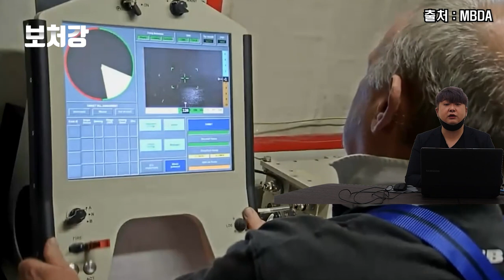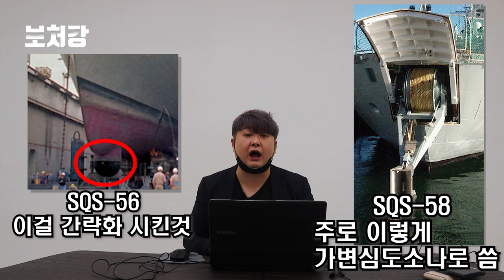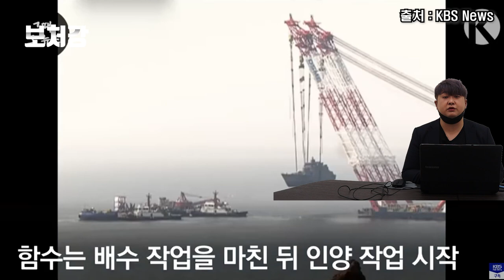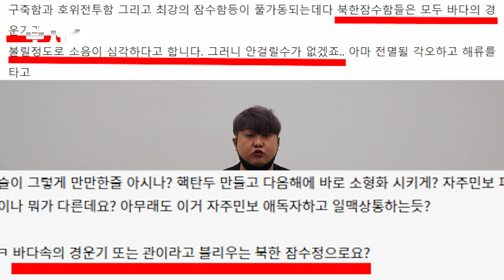동해/포항급 PCC와 천안함 사건의 진실 - 한국해군의 신비전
영상 출처

Dollcet

FinmeccanicaInc

Leonardo

국방TV

Licet Studios

MBCentertainment

MBDA

케이블CMB

KBS News

밀리터리K